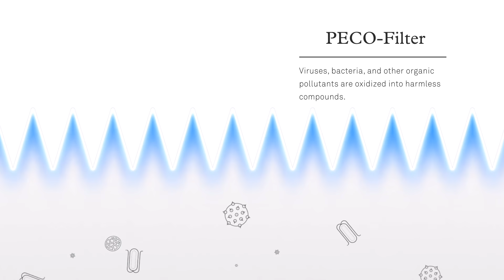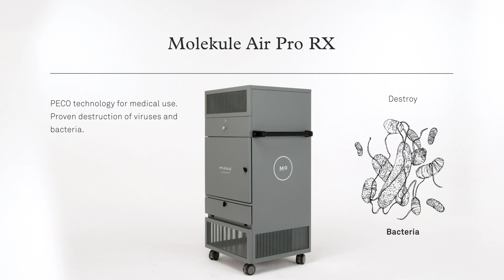This is Molekule Air Pro RX – Medical-grade purification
Introducing Molekule Air Pro RX, the first FDA-cleared, medical-grade PECO air purifier designed to destroy airborne viruses and bacteria. The Air Pro RX is designed for use in operating rooms, emergency departments, waiting rooms, isolation units, intensive-care units, and any critical or high-traffic area in healthcare facilities to provide additional frontline protection. Air Pro RX has received U.S. FDA 510(k) Class II Medical Device Clearance, and also meets all applicable performance criteria recommended by the FDA guidelines for use in reducing exposure to SARS-CoV-2 in healthcare settings.

00:00 Introducing Molekule Air Pro RX
00:25 Molekule Air Pro RX purification technology
00:41 Molekule Air Pro RX components
1:12 PECO technology for medical use

It was hard to imagine mere months ago what COVID-19 would do to our personal health and freedoms, and our ability to provide care to our most vulnerable. To the healthcare workers on the frontlines: you have redefined grit, determination, and caring. We are humbled to stand with you. We’re also grateful to the FDA for its thorough review process and expediency. This clearance enables us to begin deploying Air Pro RX units into medical settings immediately.